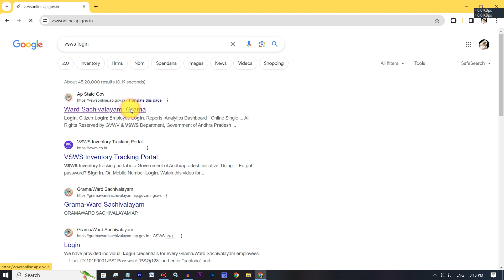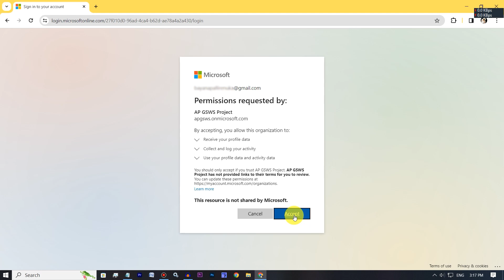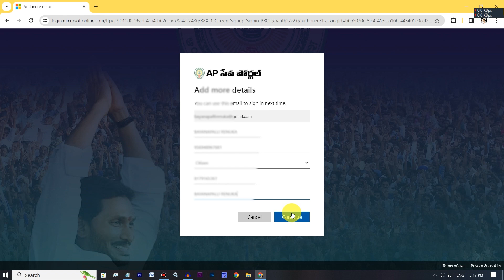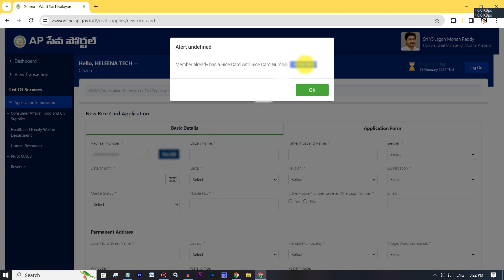ఆధార్ తో రైస్ కార్డు నెంబర్ ఎలా తెలుసుకోవాలి | How to Know Rice Card Number with Aadhaar